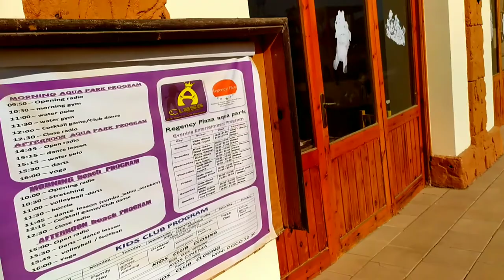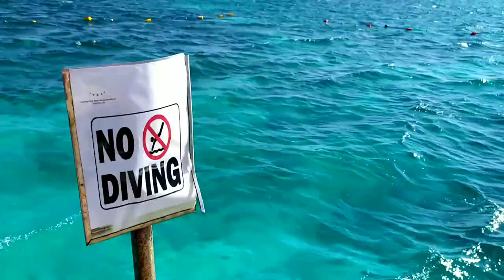Regency Plaza Aqua Park & Spa Resort 5* Part 2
В этом видео мы вам покажем обзор отеля Regency Plaza Aqua Park & Spa Resort 5* Который находится на территории города Шарм-эль-Шейх
в Египте.Также расскажем все нюансы,плюсы и минусы если таковые будут.Также расскажем как там проходит отдых во время карантина , т.к. данный обзор снимался именно в это время от 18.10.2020 .Также мы покажем конкретные места отдыха ,которые работают и те которые не работают.И конечно поделимся своими впечатлениями , лайфхаками и др. инф. о данном отеле.